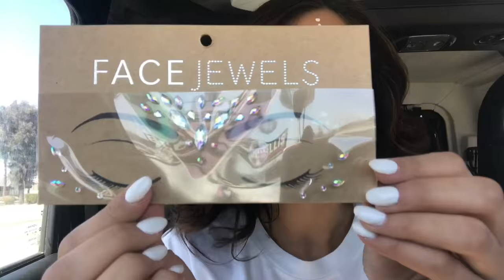Coachella Inspired makeup tutorial on the way to Coachella!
Was Driven from Los Angeles to the Coachella Valley for Coachella 2018 while recording this tutorial. The trip was pretty bumpy and full of curves and I did have to wait till we parked for mascara and lashes but I managed to get liner and face paint ready !!
Products:
CC Cream: Hourglass Illusion
Concealer: Lancome
Poweder: Koh Gen Do
Contour powder palette: Morphe
Blush: Laura Geller
Eye shadow palette: Sonia Kashuk Target
White Acrylic paint Hobby Lobby
Face Jewels Forever 21

Hoping to post more makeup and hair tutorial! Please like if you did !!

XOXO
Camila Banus